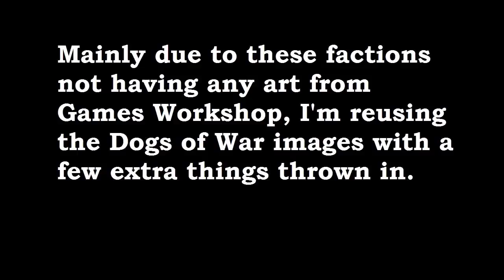Warhammer Lore With GreyHunter: The Minor Nations of Men (Tilea, Estalia, Araby)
Hello and welcome to another of my more in depth looks at the lore of the Warhammer Fantasy universe, where this time we're looking at the smaller nations of Men in the Warhammer world including the Arabyians and their corsairs, the Tileans and their mercenaries and the Cathayans and their terracotta automatons. The Warhammer world is such a vibrant and colourful place so it'll be a real shame if they don't include them somehow in a Total War game